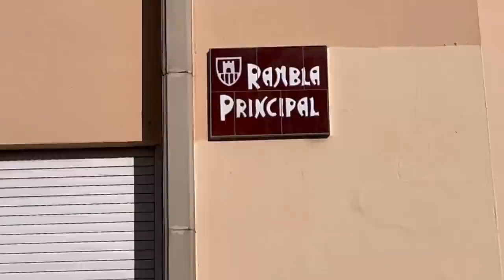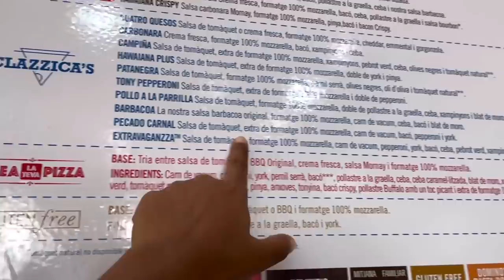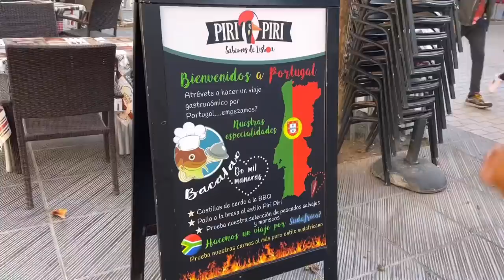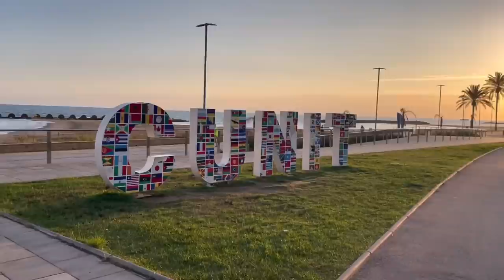VLOG DE PASSEIO VILA NOVA I LA GELTRU 😍Família Romano🥰